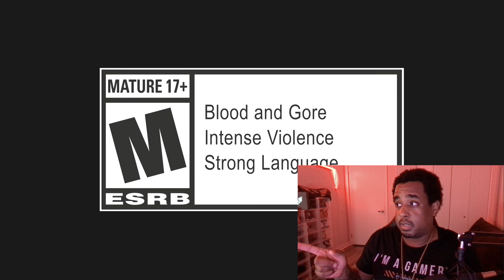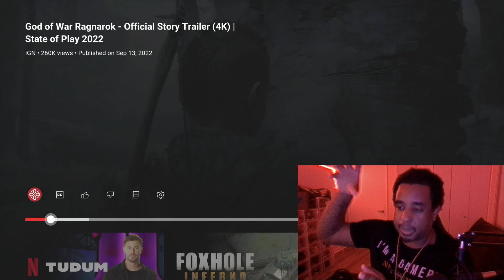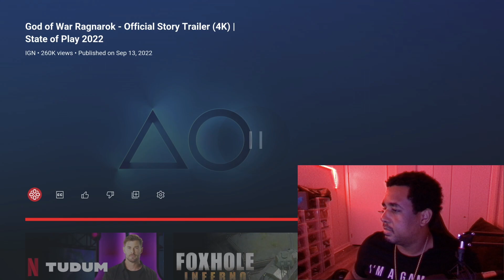REACTION: God Of War Ragnarok Story Trailer